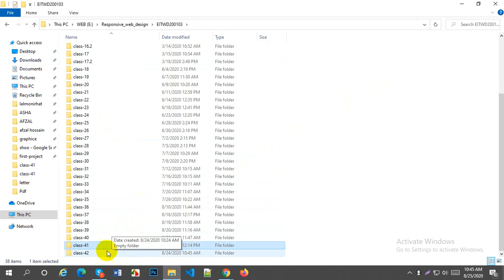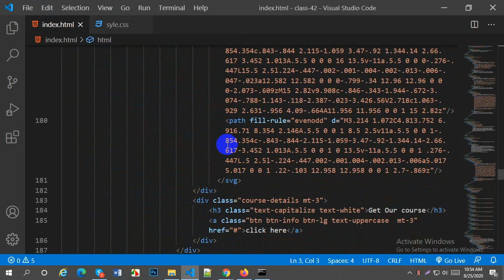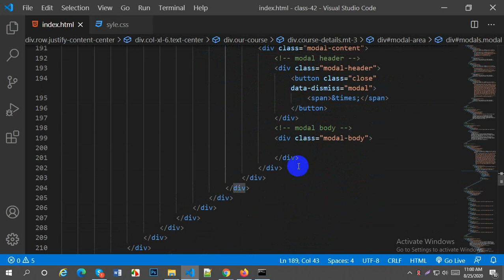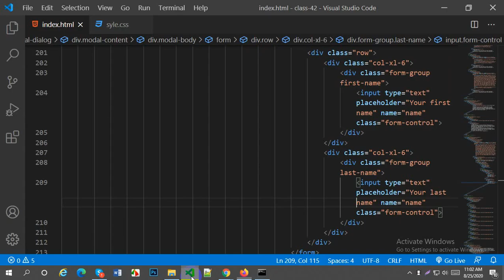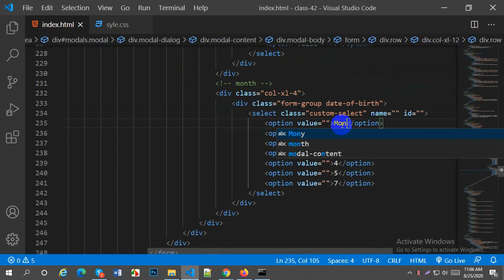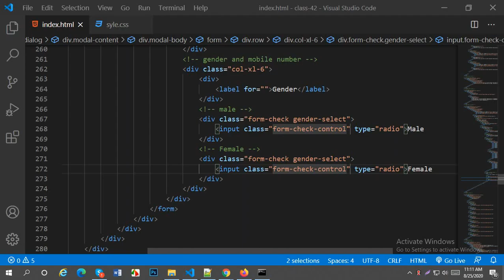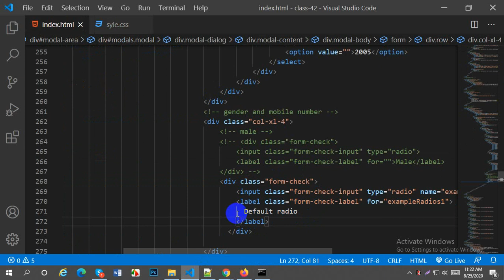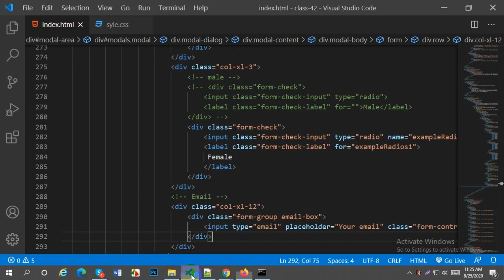Simple project with bootstrap part 2